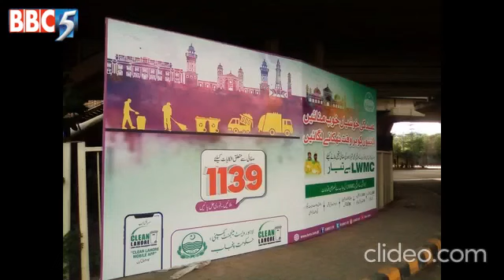Lahore Cantt board cleaning operation failed miserably - piles of rubbish - Empty 'complain' stall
لاہورکنٹونمنٹ بورڈ کا صفائی آپریشن ناکام -  آلایشوں کی ڈھیر -